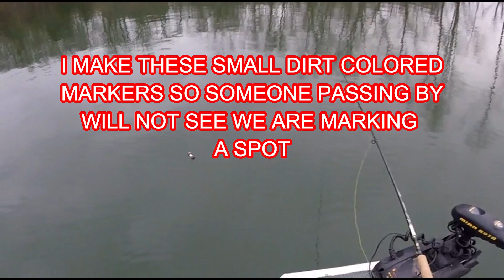FISH4FUN: VERTICAL JIGGING FOR WINTER-TIME FISH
My buddy Pat and I try to beat the incoming wind and rain and do some winter time multi-specie jigging on upper Pomme de Terre Lake.